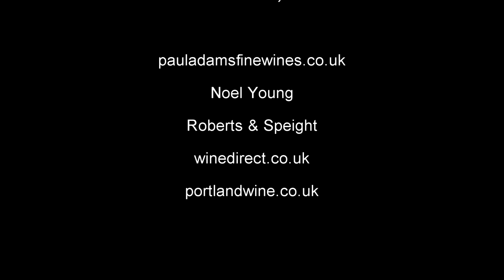Edmeades, Zinfandel 2013, wine review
Every Sunday Tom Cannavan of wine-pages.com chooses a new wine of the week. For 4th December 2016 the Edmeades, Zinfandel 2013 from Mendocino in California is his Wine of the Week.